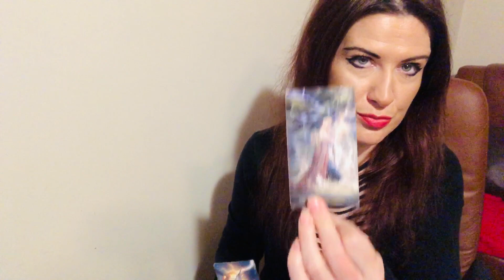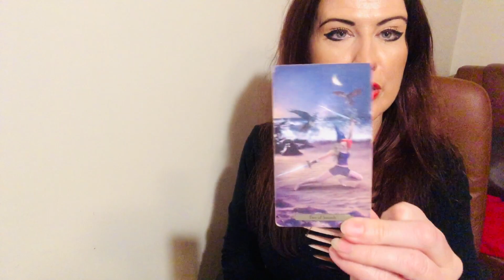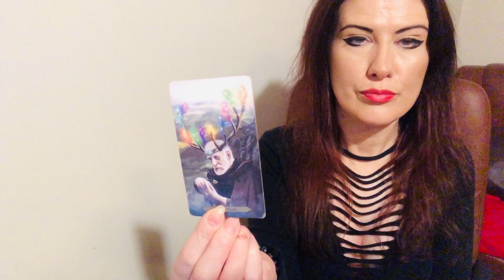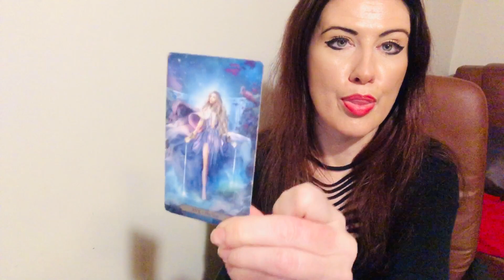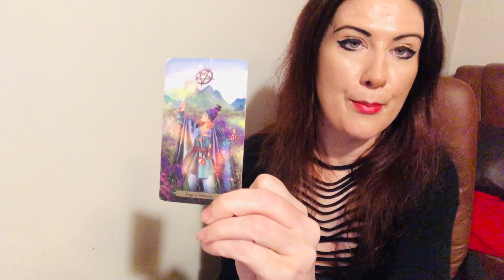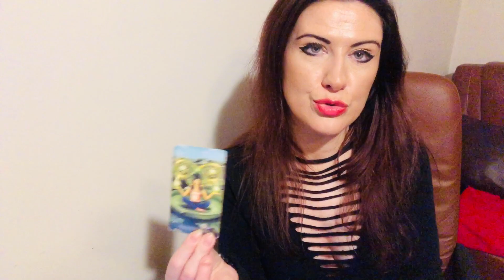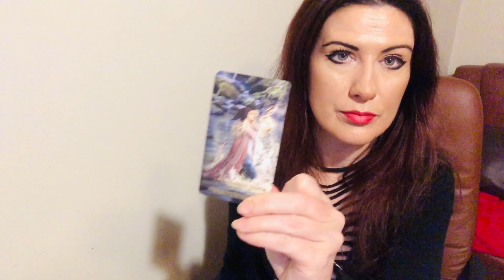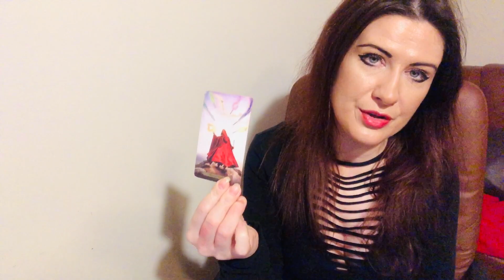Tarot tygodniowy 27 listopad-03 grudzień 2023 horoskop Byk Bliźnięta Rak Lew Panna Waga Skorpion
00:00 - 00:59 Wstęp
Byk 01:00
Bliźnięta 05:58
Rak 11:04
Lew 14:46
Panna 16:57
Waga 20:49
Skorpion 23:55
❤️Pamiętaj o magicznym serduszku pod filmem ❤️PODZIĘKUJ❤️możesz małą wpłatą podziękować Gabrieli za czytanie i wspomóc kanał❤️Zapraszam Was do zakładek: "Video", Playlisty", "Społeczność" na moim kanale.
Zajmuję się czytaniem kart tarota, numerologią, problematyką relacji międzyludzkich w tym relacji partnerskich oraz komunikacją interpersonalną. Pomagam w wyznaczaniu kierunku kariery zawodowej i rozwoju osobistego.

Talie użyte w czytaniu:
❤️ Wizards Tarot

Dziękuję i miłego oglądania! Gabriela Scorpio Tarot#tarot